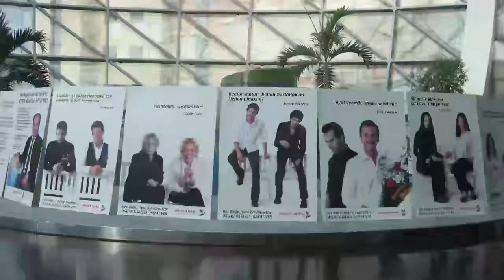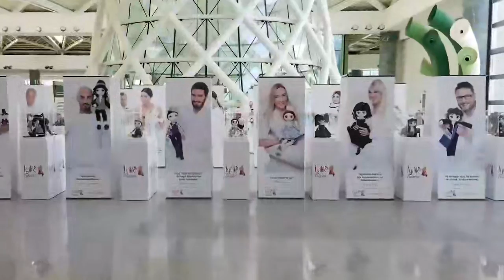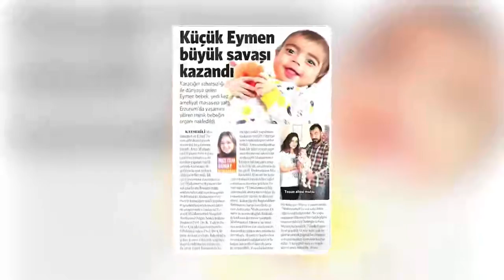Doktorclub Awards 2019 Başvuru Sahibi - Organ Nakilleri Bilinçlendirme ve Geliştirme Derneği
"Hayat Ver Sosyal Sorumluluk Projesi"
Yılın Sivil Toplum Kuruluşları Ödülleri
Yılın Sosyal Sorumluluk Projesi